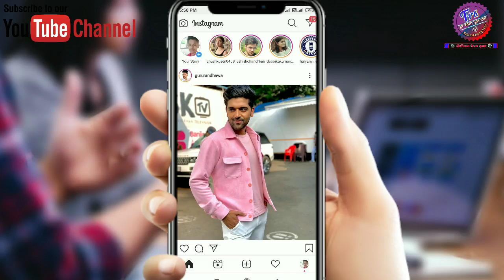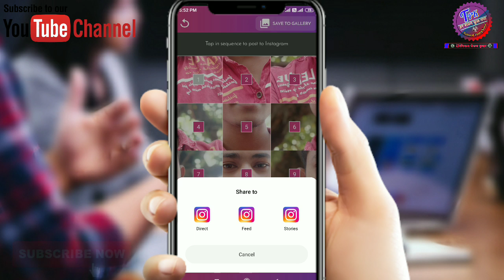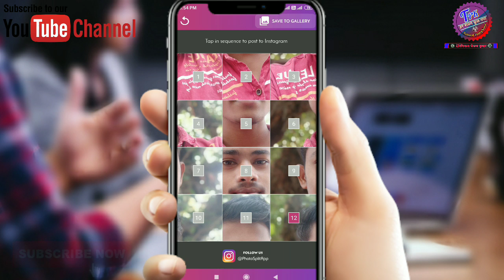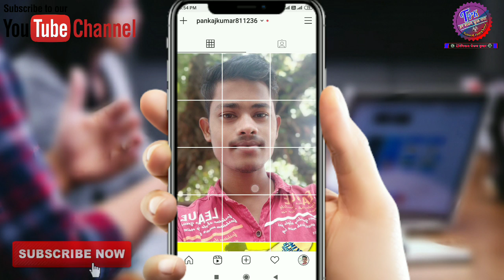Post Wall Pic on Instagram || How to Post Grid pic in instagram || wall insta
Post Wall Pic on Instagram || Instagram Wall Post || How to Post full pic in instagram || grid photo on instagram

About Us:-
Namaskar dosto aaj ke is video me apko maine bataya hai ki ham instagram per grid photo kaise post kar sakte hai o bhi apne image ko full size me.

1. Post Wall Pic on Instagram
2. Instagram Wall Post
3. How to Post full pic in instagram
4. grid photo on Instagram
5. instagram per grid photo kaise post kare
6. instagram grid picture
7. Instagram
8. instagram grid ideas
9. instagram grid post
10. instagram grid app
11. instagram gird layout